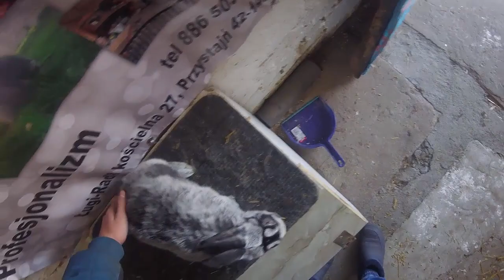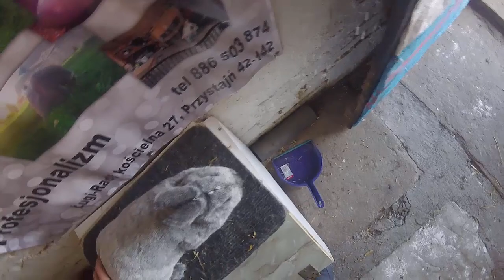Co w hodowli #11 Zmiany w hodowli